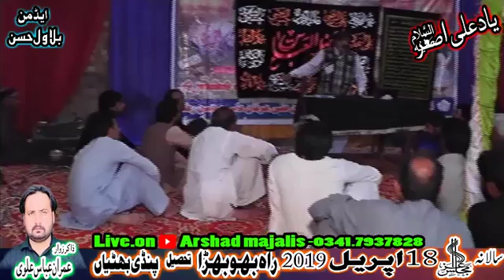allama karamat abbas haideri 18 April 2019 bhobra tahseel pindi bhattian